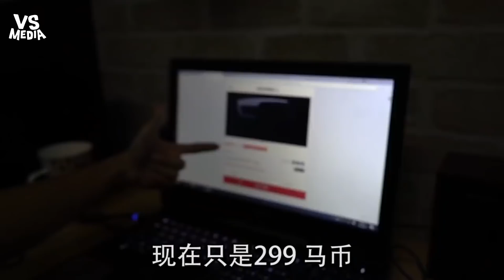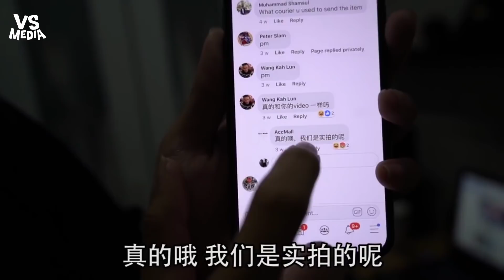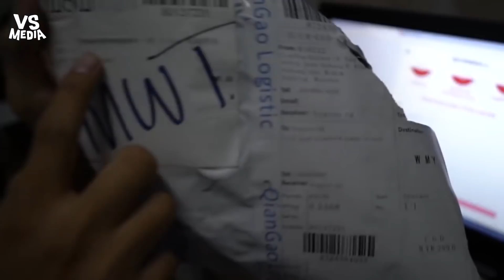請警惕！他花了錢驗證網路詐騙 超便宜的商品你還敢亂買？《VS MEDIA》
每次看到很多騙肖的廣告，
真的很生氣耶😡